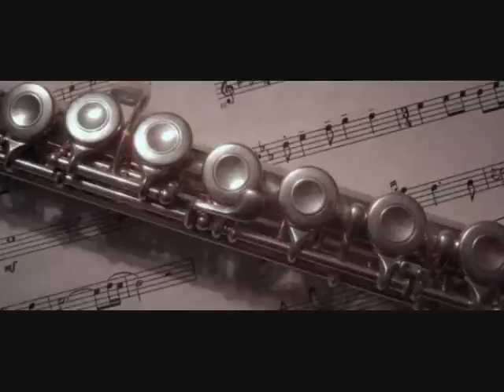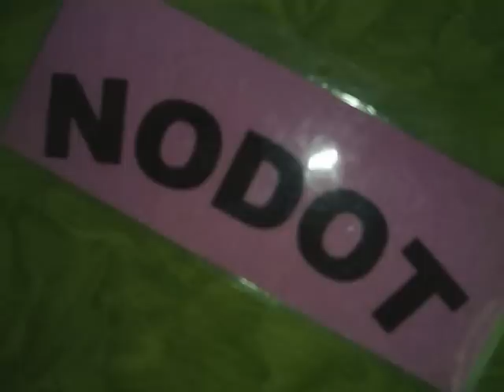Carlos Nodot Twice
Twce Quinteto 2011